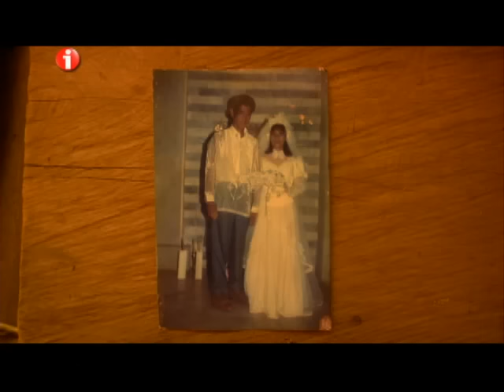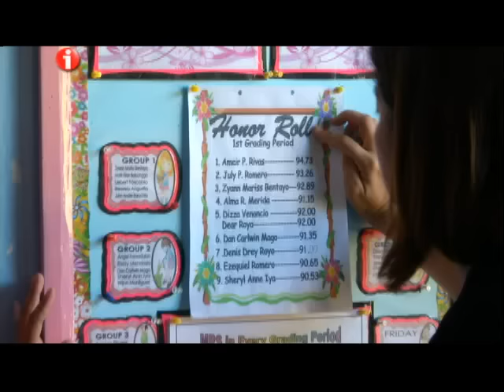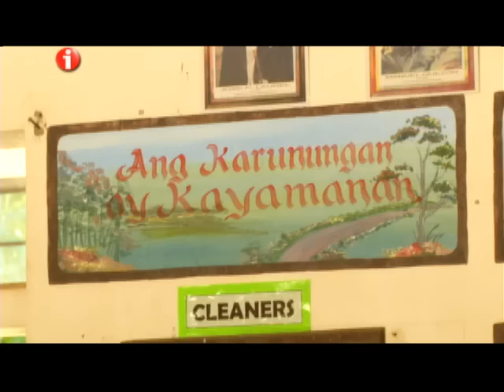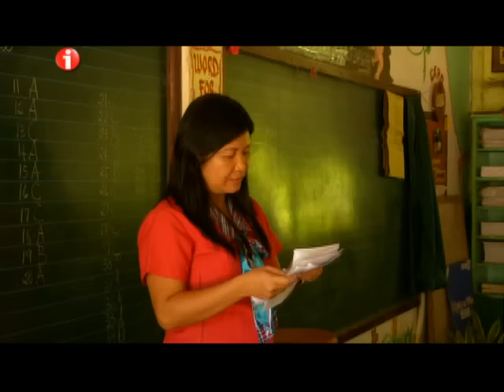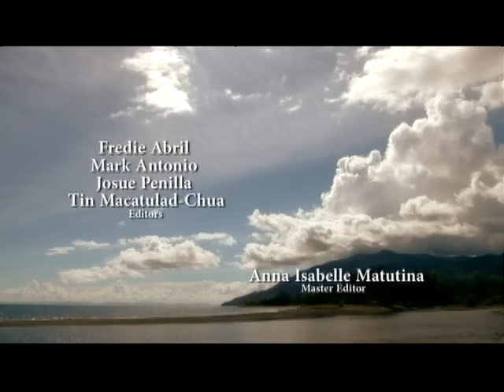I-Witness: 'Batang Balau,' dokumentaryo ni Kara David (full episode)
Orphans Dizza, James and JR, stand by a promise they made to their father before his death: to stick together no matter what happens. To earn and send themselves to school, the kids collect tree sap from the forest. (Date aired: June 13, 2015)